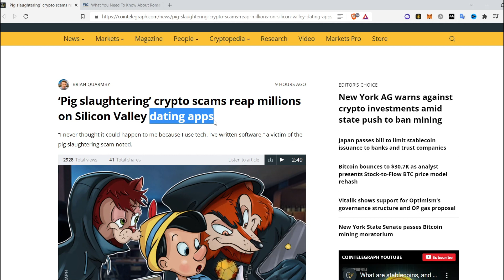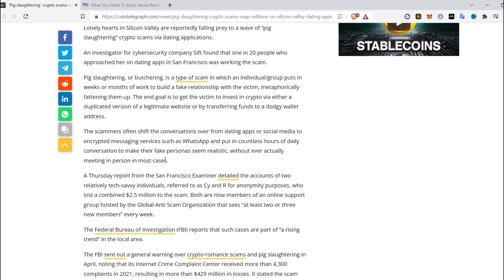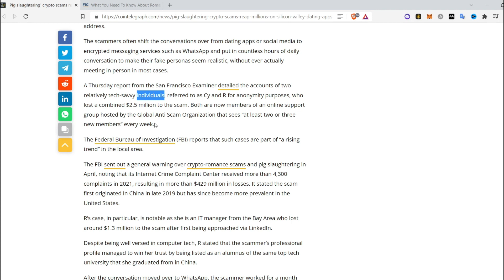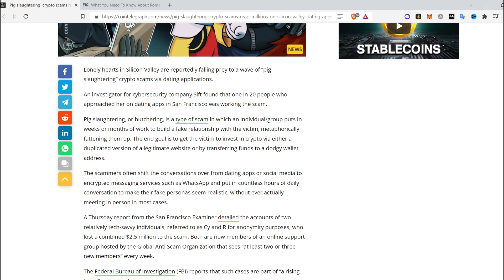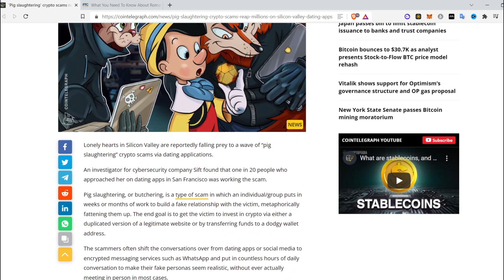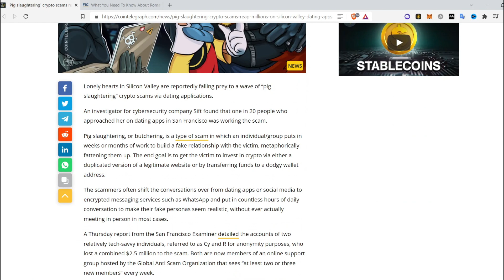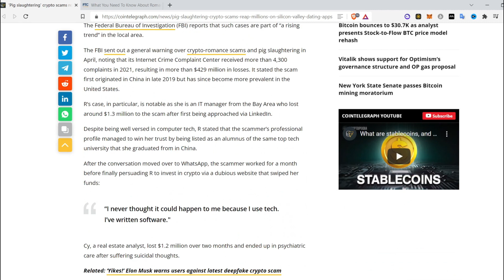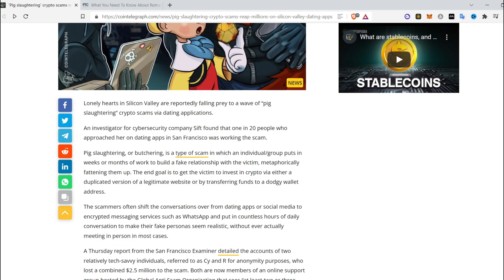2 5MILLION LOSS CRYPTO SCAM BY NERDS AND SIMPS IN DATING APP, STOP FALLING FOR OBVIOUS SCAMS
STOP FALLING FOR OBVIOUS SCAMS !!!

If you have doubts or found the video helpful please leave your feedback and subscribe to support the channel as I'm on a mission to help all skill level crypto investors to navigate through brutal jungle of crypto market.